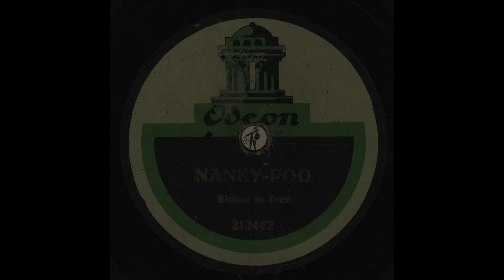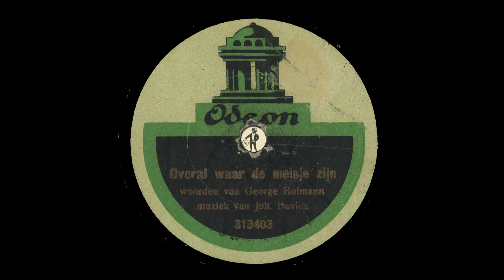George Hofmann - Nanky Poo - Overal waar de meisjes zijn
Opgenomen op het Odeon label in 1921